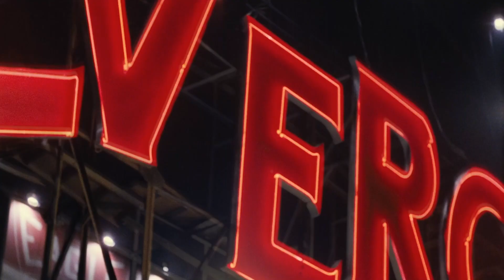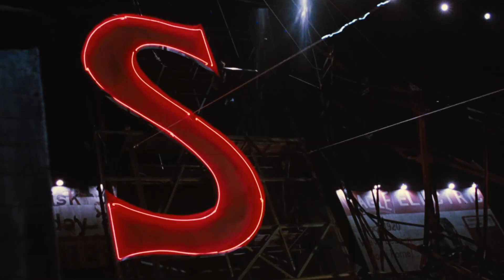Princes Of The Universe-Queen (AI Remaster)| 1080p SD/1080pᴴᴰ | 29.97fps | Widescreen | PCM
Esta labor sí fue realizada con la implementación de inteligencia artificial, con una pequeña porción aplicada pequeña y solamente la necesaria dentro de toda una serie de procesamientos

Al principio cuando se muestra a la banda por primera vez en el escenario y se ve a Freddie Mercury ir al frente y dar una vuelta, en Freddie se puede llegar a apreciar una muy notable falla por parte de la inteligencia artificial, una evidente falla proveniente de alguno de sus procesos. No me fue posible reprocesar la imagen con inteligencia artificial sin que siguiera teniendo ese tipo de error de procesamiento y de manera manual tampoco me fue posible quitarla, por lo que considero que esto podría llegar a ser una falla menor y tuve que dejarlo así.

A pesar de que actualmente en youtube ya existen algunos videos remasterizados de Princes Of The Universe que son sumamente buenos, lamentablemente carecen de una fidelidad y apego hacia el video original, pues todo el metraje que contiene de la película Highlander, no está fielmente reproducido en la exactitud de los fotogramas en la que debe estar y que debe tener.
En esta ocasión también me he dado a la tarea de tratar de reproducir esta remasterización lo más fielmente posible apegado al video original, aunque han habido ciertas escenas con ciertas secuencias, las cuales no he podido recrear fielmente, tal como se encuentra en el video original, debido a que la naturaleza misma de las transiciones originales, no me permitieron replicar esa misma secuencia de transiciones por el desvanecimiento que existe dentro del cambio de escenas de Queen a escenas de la película y viceversa. Entonces en varias ocasiones tuve que improvisar un poco, extendiendo ciertas escenas de un fragmento muy específico, para que pudiera seguir la congruencia del video mismo, sin perder la secuencia en su continuidad, ustedes mismos podrán llegar a identificar esas partes, pues son bastante claras y resaltantes.

He puesto mi mayor esfuerzo al realizar esta labor, que en un principio pensé que sería igual de sencillo que en Radio GaGa, pero esta vez para nada lo fue. Encontré toda una serie de detalles que a simple vista parecieran no tener mayor importancia, pero a la hora de ver el panorama completo, me di cuenta de que aun esos pequeños detalles sí influían muchísimo en el trabajo final y sí tenían su importancia y su impacto y creo que al final es eso mismo lo que termina de engalanar la labor ya finalizada.

Fotograma por fotograma a detalle busqué replicar esta obra lo mejor posible de acuerdo a como está el video original, buscando preservar la esencia, lo épico, la emoción, el dinamismo, la aventura, el drama, el misterio, la magia que el director Russell Mulcahy quiso transmitir originalmente y ese maravilloso juego de traslados que sitúa al espectador en distintos espacios y momentos de una manera tan orgánica, que se vuelve algo  imperceptible

Además del upscaling 1920*1080p y de los distintos tipos de procesamientos digitales con inteligencia artificial, también de manera artesanal, con la ayuda de softwares de edición de fotografías realicé una labor de restauración de fotogramas que tenían rasguños/scratches de color blanco y negro que se encontraban en diferentes escenas donde aparecen los miembros de la banda

El sonido de Russell Nash/Connor MacLeod que se escucha al principio del video también lo he recreado desde cero, tomando los diálogos:
"I've been alive for four and a half centuries"
"I am immortal"
que están en la película, en esa porción en la que se encuentra Connor MacLeod en la sala de antigüedades junto con Brenda Wyatt, a la que en ese momento le está revelando su verdadera identidad.
El sonido de fondo que acompaña a este diálogo se encuentra al principio de la película, fue extraído de aquella parte donde Connor vence a Aman Fasil y Connor cobra su recompensa.

Particularmente en este video decidí tomarme la libertad de agregarle un pequeño toque personal al principio del mismo, en aquella secuencia del dialogo "I've been alive for four and a half centuries" "I am immortal"
dejando todo el audio de fondo original completo de la parte en la que Connor MacLeod toma su recompensa al haberle cortado la cabeza a Aman Fasil, logrando así, que este audio no solamente se pueda hacer presente desde que aparece Connor MacLeod en pantalla, sino desde que se escucha un poco en el fade-out de la portada del Single/Sencillo Princes Of The Universe en vinil

Las imágenes de la película Highlander fueron tomadas/extraídas del Blu ray FHD lanzado en el 2023 por Lionsgate Entertainment, expandidas y colocadas para esta edición con toda su genuina calidad de imagen en Blu ray sin pérdida 28922 kbps (totales) (28.922 Mbps)

Las secuencias del videoclip musical de Queen y la pista de sonido fueron tomadas del DVD Greatest Video Hits 2, el formato de sonido PCM Estéreo, extraído fielmente del DVD en 16 bit a 48 kHz